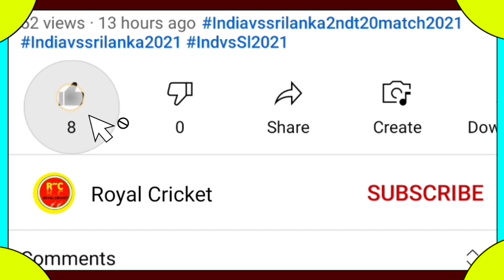IPL 2023 - Dasun Shanaka Sold In This IPL Team After Auction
Dasun Shanaka IPL Team 2023
IPL 2023 Shanaka Team
IPL 2023 Replacement Players